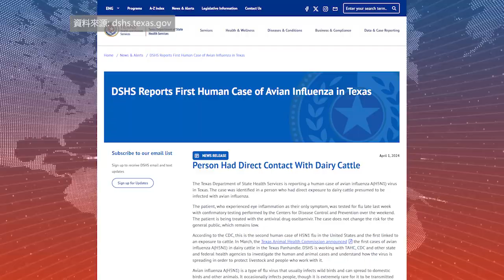【天下新聞】德克薩斯州: 雞蛋生產商因禽流感關Parmer縣工廠 Texas: Egg Producer Suspends Production After Bird Flu Detected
全國最大的雞蛋生產商Cal-Maine Foods週二宣佈，因檢測到禽流感病毒，暫時停止了德克薩斯州Parmer縣一間工廠的生產。

此次事件導致約160萬隻產蛋母雞和33.7萬隻孵出後不到一年的小母雞被銷毀。

該公司表示，大多數雞蛋銷往美國西南部、東南部、中西部和中大西洋地區。

該公司指出，目前市面上的雞蛋沒有已知的禽流感風險，沒有召回任何雞蛋。

根據美國農業部的說法，經過正確處理和煮熟的雞蛋可以安全食用。

就在該公司宣佈消息的前一天，德州衛生官員稱，該州有人在接觸了感染禽流感的奶牛後，被診斷出患有禽流感，這是首例人類從哺乳動物身上感染禽流感的病例。